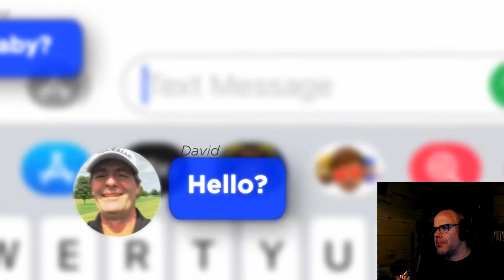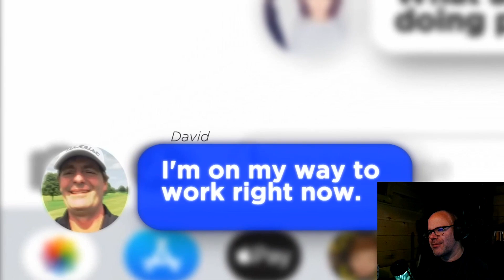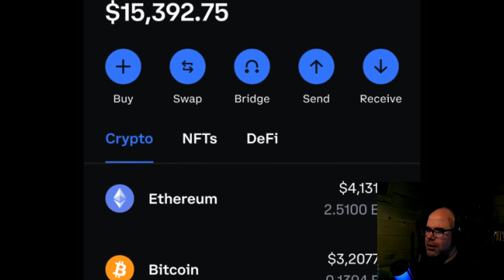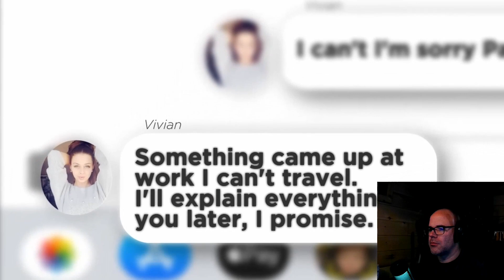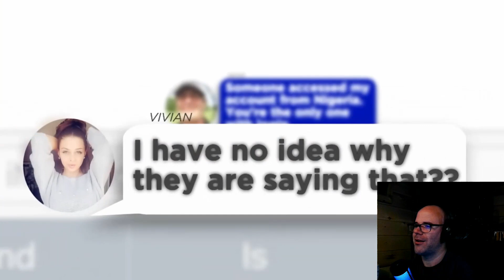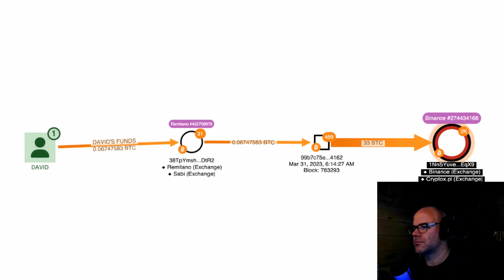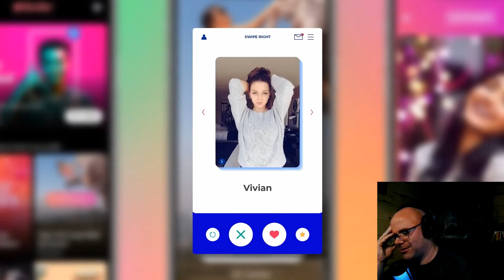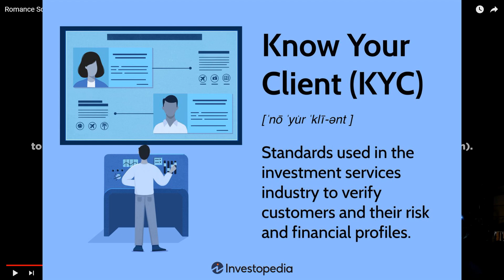Scammer steals over 2 million from lonely men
This scammer has been scammed lonely men for over 2 million dollars! WTF?!?

Timeline:

Intro - 00:00
His story of getting scammed - 00:27
The results of the investigation - 20:18
They finally meet?? - 32:00
What's next for the victim? - 35:55
My personal encounters with scammers - 39:22
Outro - 44:33